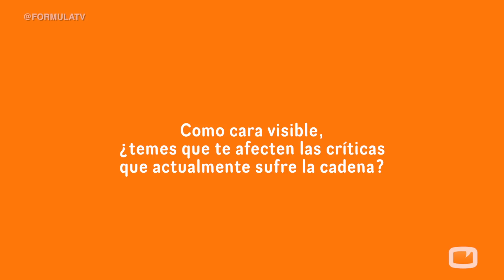María Gracia ('Aquí en Madrid'): "Queremos ser la opción de los madrileños todas las tardes"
Consciente de los "momentos complicados" que se han vivido en la cadena, la presentadora afirma que "es el momentos de ofrecer nuevos productos en Telemadrid".